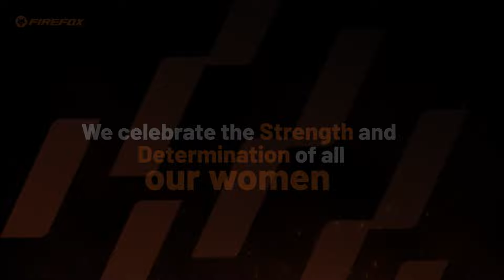Time To steer your wheels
Firefox cheers the resilience of all women to challenge their limits and steer their wheels!!